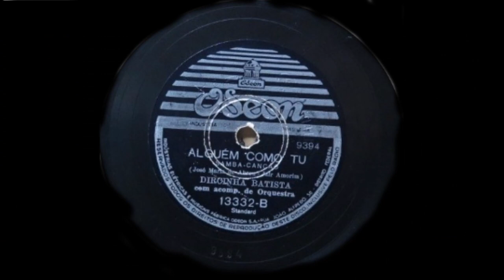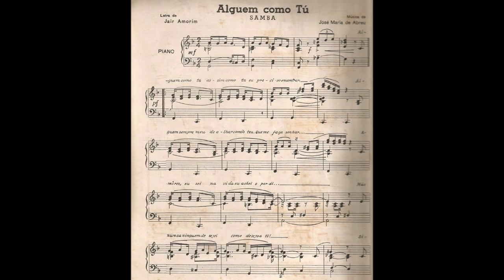Dircinha Batista — Alguém Como Tu (1952)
Clássico da canção romântica brasileira, "Alguém Como Tu" (melodia do pianista José Maria de Abreu, letra do compositor Jair Amorim) veio à luz em 1952, tendo Dick Farney a primazia de lançá-la. Logo em seguida, viria a público a versão de Dircinha Batista, acompanhada por orquestra.

Gravação realizada em 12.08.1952 e lançada em outubro do mesmo ano pela Odeon, no lado B do 78 rpm. 13.332.